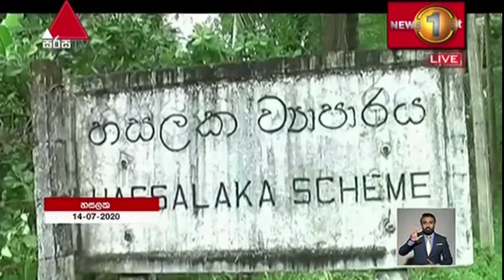හසලක ගාමිණි.. රටට අහිමිව අදට වසර 29 ක්..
සිය පණ නොතකා රට වෙනුවෙන් බෝම්බ ලොරියට පැන්න හසලක විරුවා..!